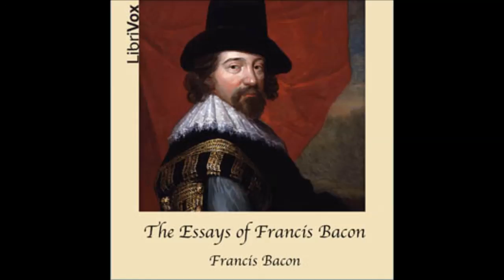The Essays of Francis Bacon (FULL Audio Book) part 1